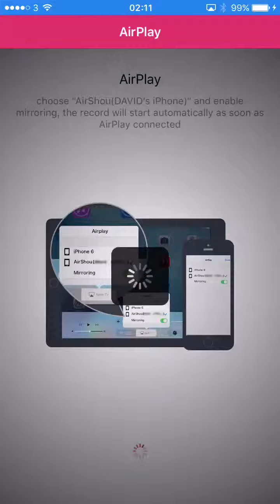marvel: attempt on act4 venom with ms marvel